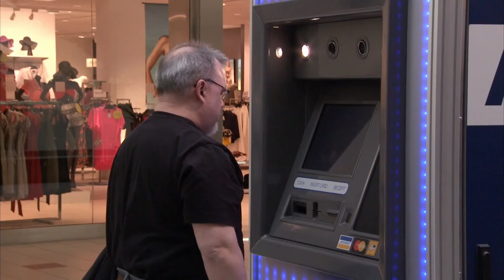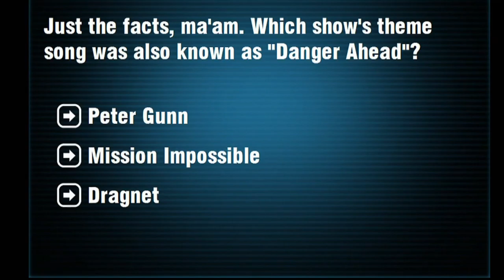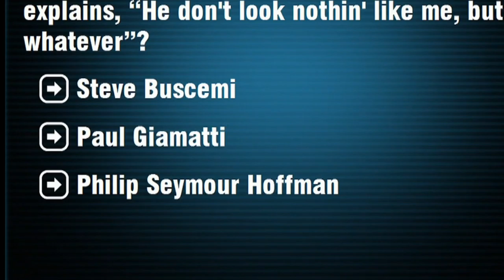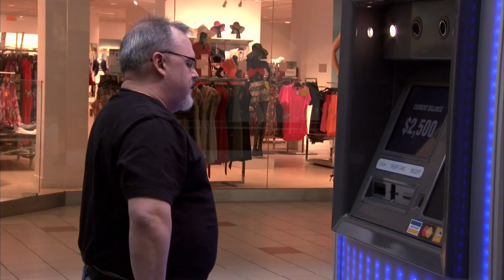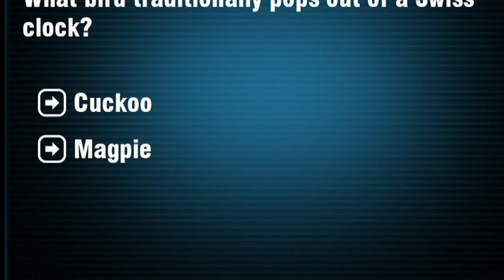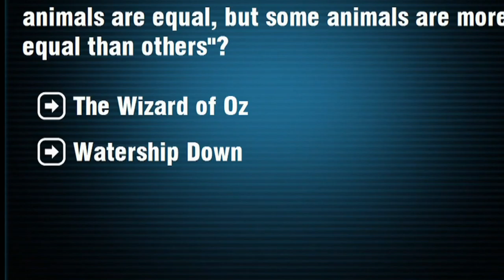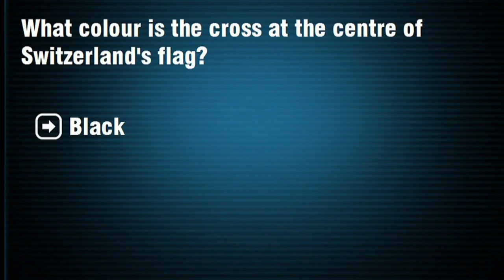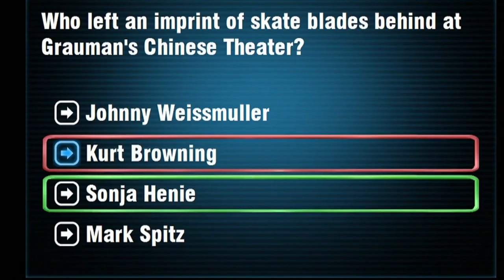Instant Cash - Season 2, Episode 2 - Jean-Claude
On this episode of INSTANT CASH... After performing a synchronized ribbon baton routine with a stranger, Jean-Claude races through the mall on a random purse search. Natalia tackles a sweet challenge that has her racing against the clock and then digs into her ancestry to answer a question about an infamous terrorist. The cheeky ATM quizzes passersby about their internal organs. Best friends Jennifer and Cornelia get off to an enthusiastic start when they gift-wrap a stranger but a vintage Hollywood trivia question has them stumped.